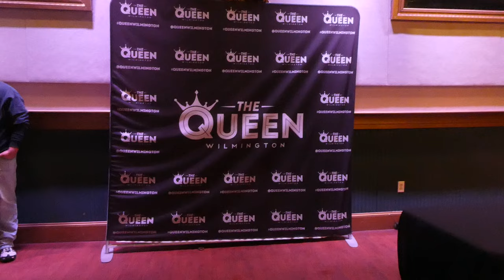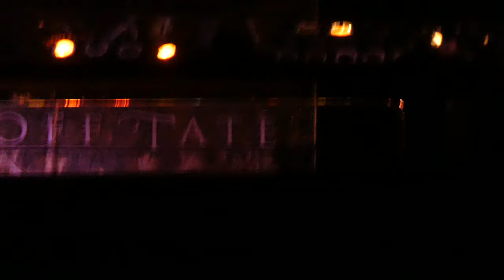GEOFF TATE - FULL SHOW@The Queen Wilmington, DE 3/29/24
GEOFF TATE - FULL SHOW, The Queen, Wilmington, Delaware, March 29th, 2024; Big Show Rock Hits North American Tour